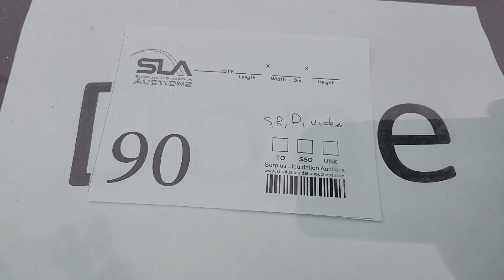13 Ford Taurus